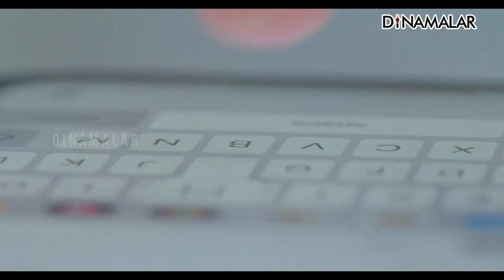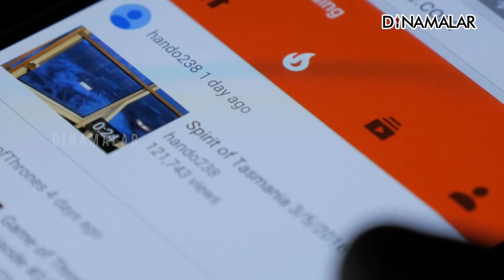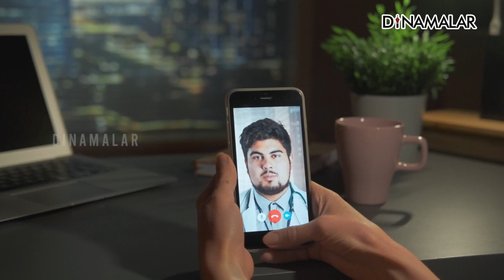சதுரங்க வேட்டை பாணியில் திருட்டு வாட்ஸ் ஆப்பில் கவனமா இருங்க | Whatsapp | Scam | Money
சதுரங்க வேட்டை பாணியில் திருட்டு
வாட்ஸ் ஆப்பில் கவனமா இருங்க | Whatsapp | Scam | Money#Whatsapp